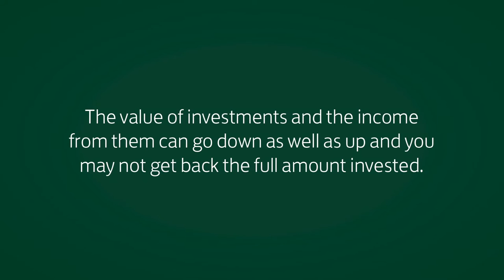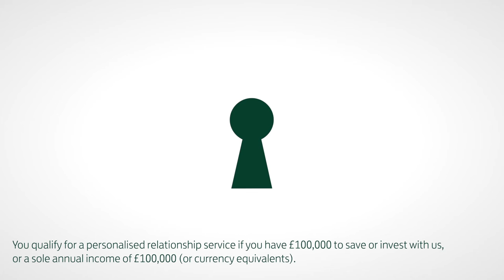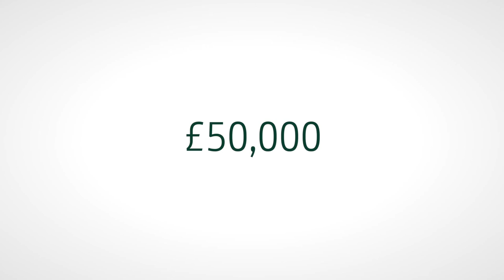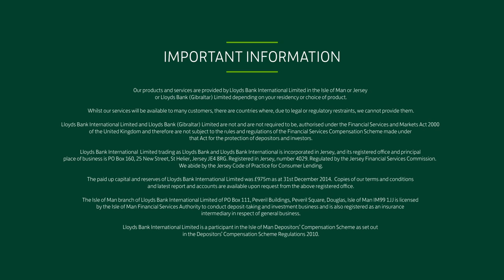An Introduction To International Banking - Lloyds Bank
If you’re moving abroad you’ll need to consider how you’re going to manage your finances. Find out what you need to consider and how Lloyds bank can help you get off to the best possible start. To find out about Lloyds Bank international banking

Our products and services are provided by Lloyds Bank International Limited in the Isle of Man or Jersey or Lloyds Bank (Gibraltar) Limited depending on your residency or choice of product.

Lloyds Bank International Limited and Lloyds Bank (Gibraltar) Limited are not and are not required to be, authorised under the Financial Services and Markets Act 2000 of the United Kingdom and therefore are not subject to the rules and regulations of the Financial Services Compensation Scheme made under that Act for the protection of depositors and investors.